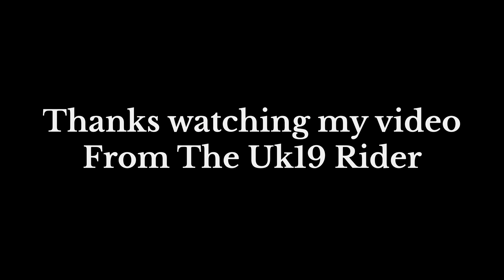Khushi💕 bike se gir gyi😨 ||Best baby food for weight gain❤️